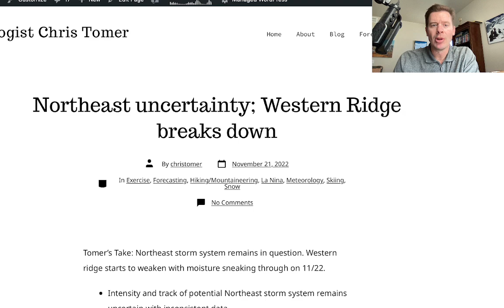Mountain Weather update 11/21, Meteorologist Chris Tomer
I look at the Northeast, jet flow, and snow potential.  I also look at the West and pattern change by later this month.